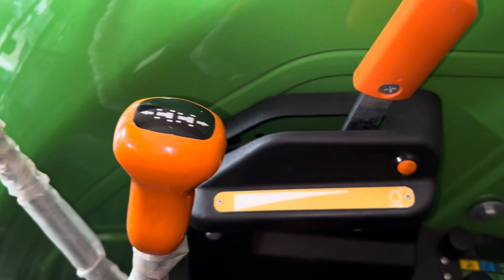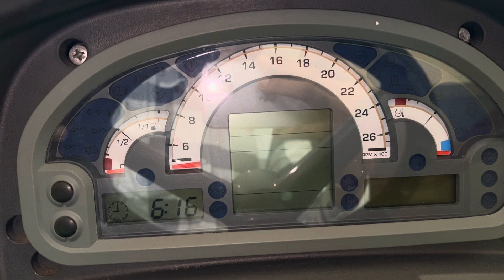Cruise control वाला ट्रैक्टर / गाड़ी जैसी फ़ील